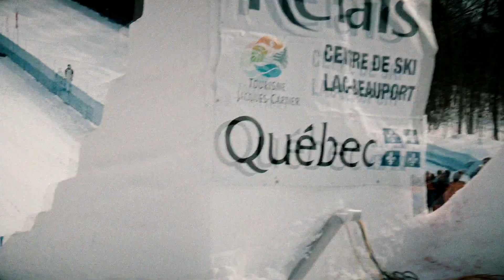RBC Spotlight: It took a week for Marion Thenault to stick with aerial skiing | CBC Sports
As a child watching the Olympics, Marion Thenault never thought she would get into something like aerial skiing. Now, the Canadian will be the one twisting through the air wearing the maple leaf at Beijing 2022. Presented by RBC